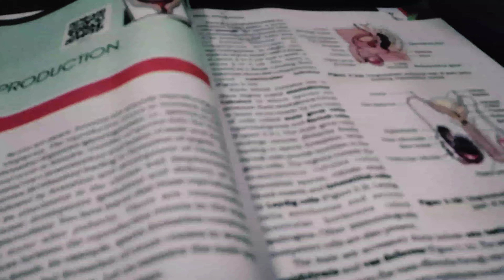ka Library Boys and girls || Birthday party of Botany teacher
‎@VidyapeethPW Kota ka Library Boys and girls || Birthday party of Botany teacher